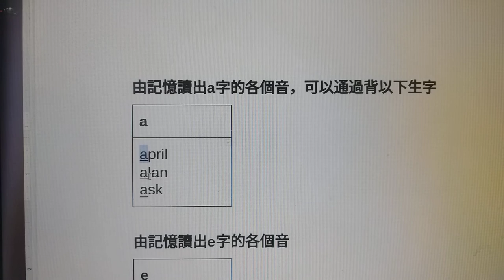a字的讀音